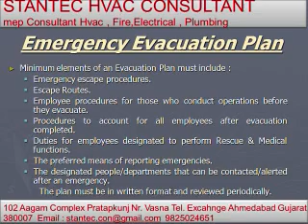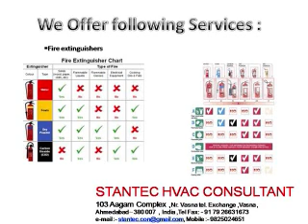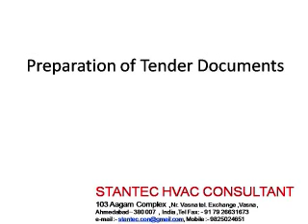421 Elects of A C Electrial Hvac Consultant 919825024651